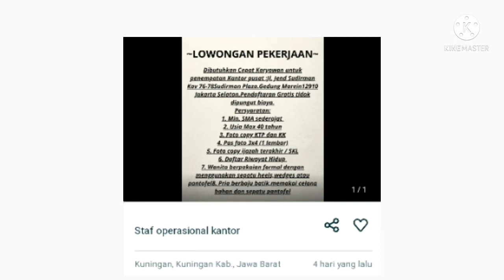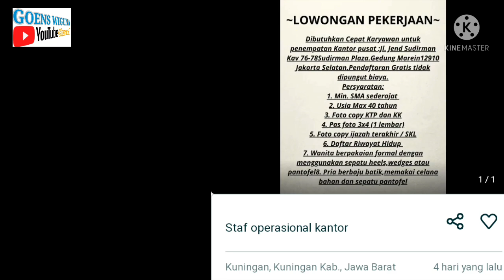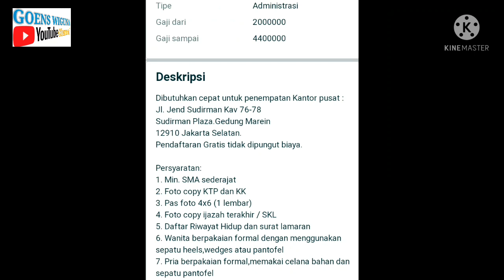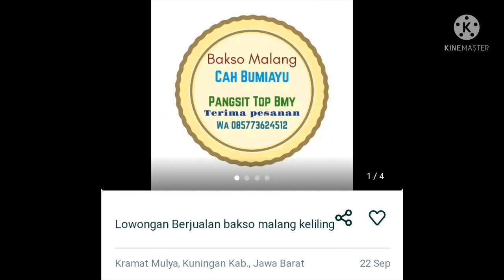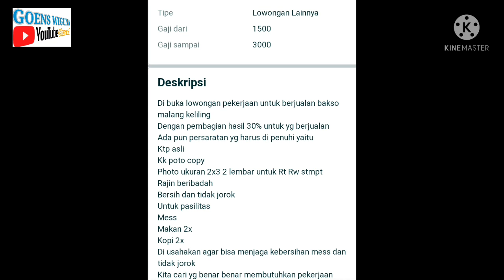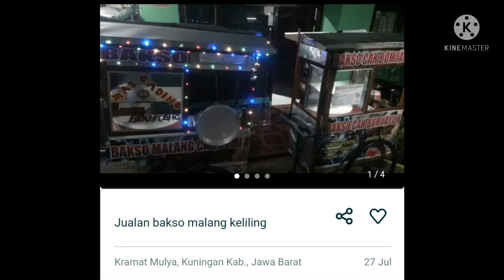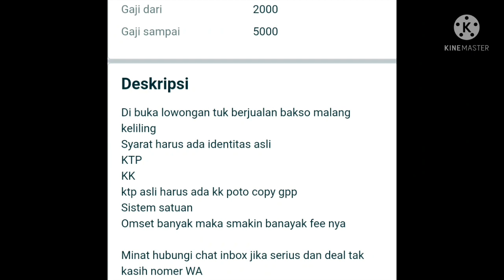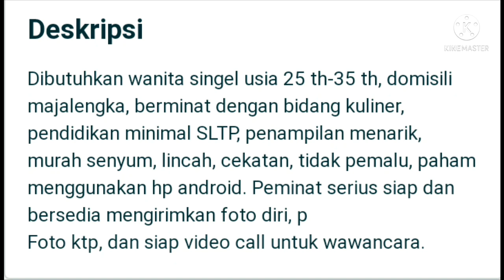Info lowongan kerja untuk daerah kuningan dan sekitarnya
kontak loker cirebon
headwer softwear